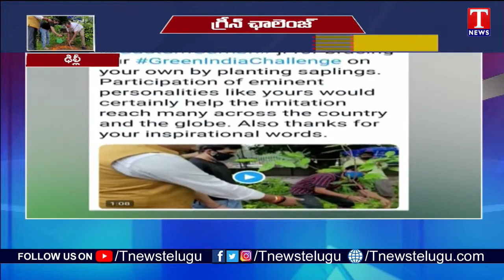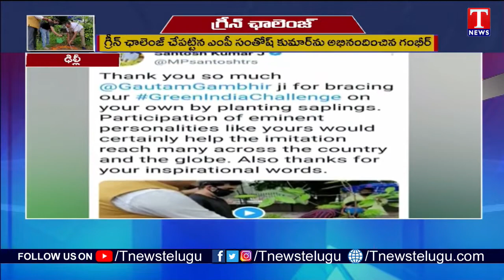MP Gautam Gambhir Plant Saplings In Delhi | Green India Challenge | T News